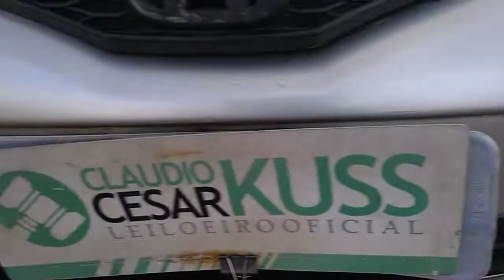136233 - HONDA / FIT LX FLEX 10/10